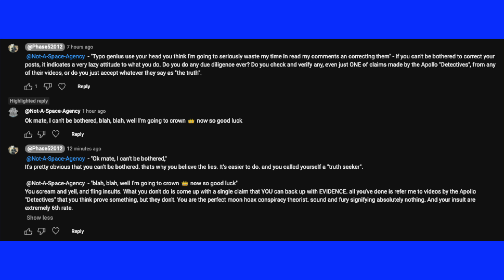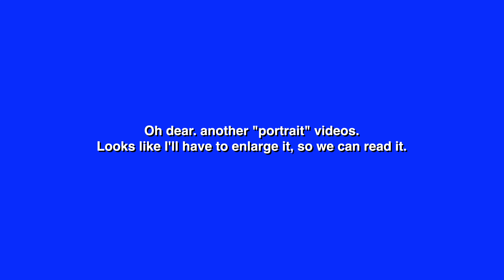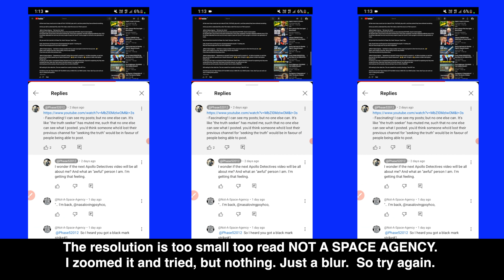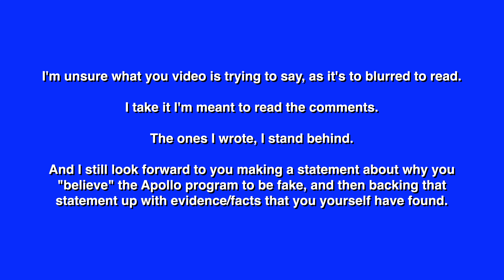LOG ENTRY - 20241012 - The Apollo Detectives: "Lunch with Not A Space Agency"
One day we might discuss the Apollo Program.